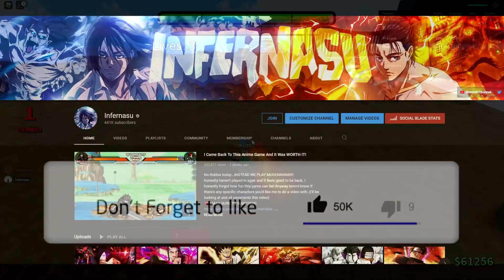(ULTIMATE CLUTCH!) The Roblox Demon Slayer Experience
For today's roblox video we play some aba. Haven't played it in a while so i figured why not. Today me and dabo decided to do a 2v2 video with tanjiro and rengoku. And it went pretty good and it was funny as heck. Hope yall enjoy this. Lemmi know what characters yall wanna see next.

Used tons of his music in this video